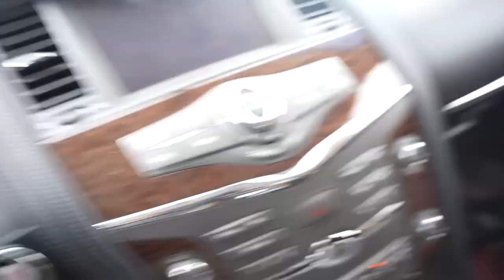How I Surprised My Wife With Her Favorite Things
Jori surprises Biname with a trip to the Spa! See how I surprised my wife with one of her favorite things! Jori has a day off work and spends it pampering his wife at the nail salon/spa.

Write Us